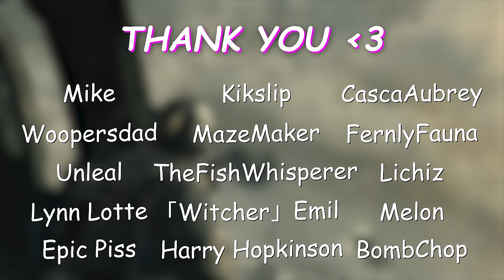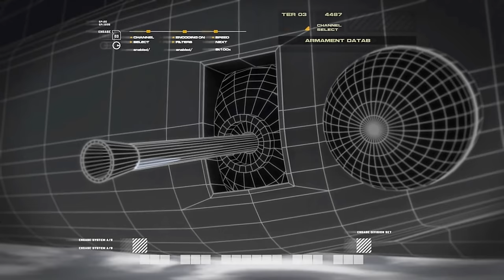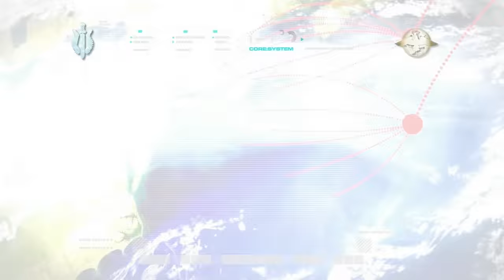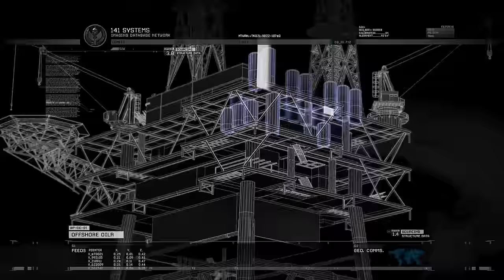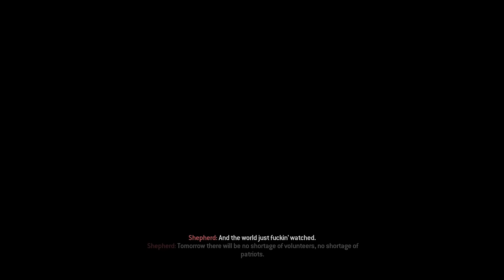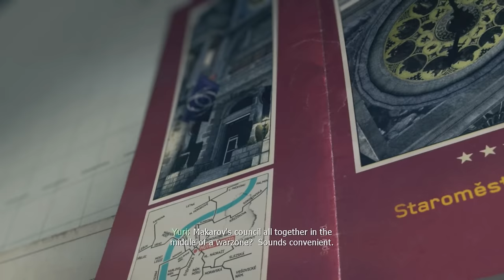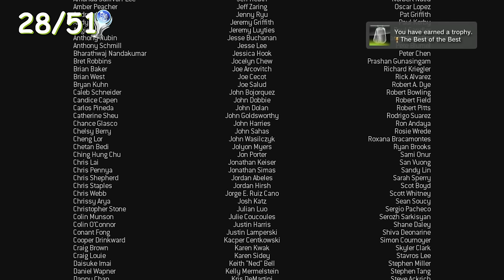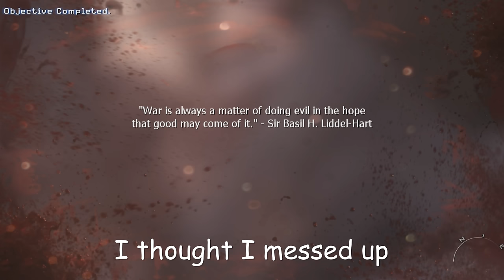I Platinum'd The BEST Call of Duty Trilogy...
In todays video, I attempt to platinum The Modern Warfare Trilogy 🏆

With the current reboot of the Modern Warfare Trilogy being so dookie, it felt like the perfect time to hop into the originals and see just how good we had it back in the day

Be sure to stick around for more upcoming Platinum Trophy videos like this one!

Chapters:
0:00:00 Intro
0:00:55 Modern Warfare
0:24:21 MW2
0:52:18 MW3
1:26:39 Outro